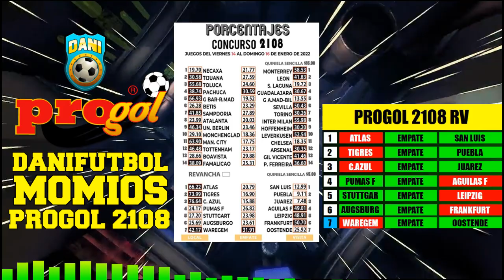MOMIOS DE PROGOL 2108 - Revisamos los porcentajes más altos de la QUINIELA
NFL - Así se va a Jugar la RONDA DE COMODINES esta semana y empieza con todo el LUNES NEGRO !!